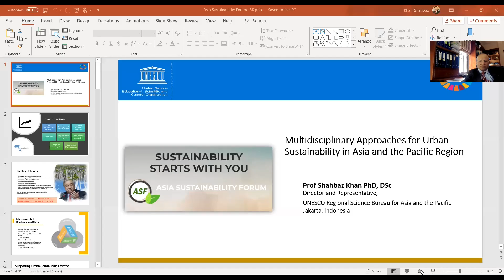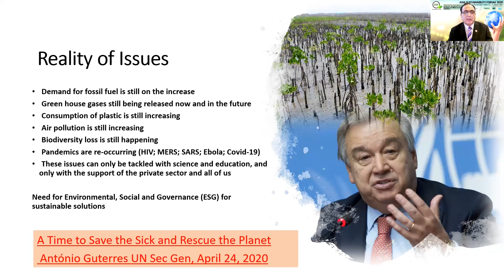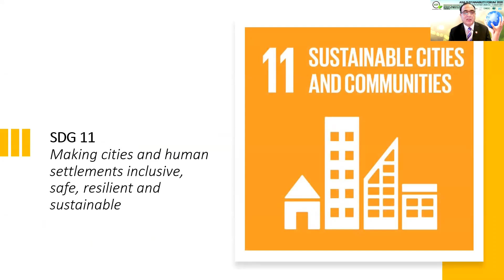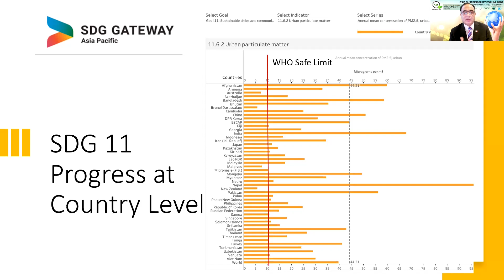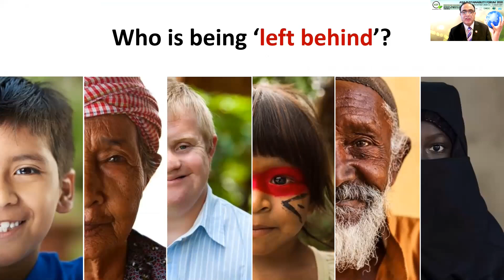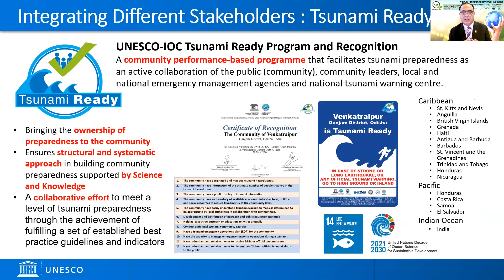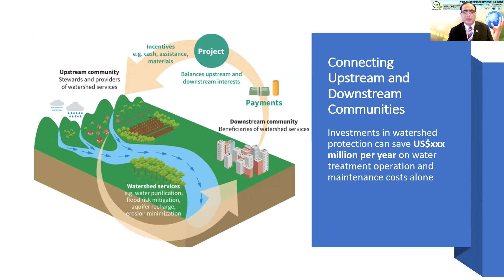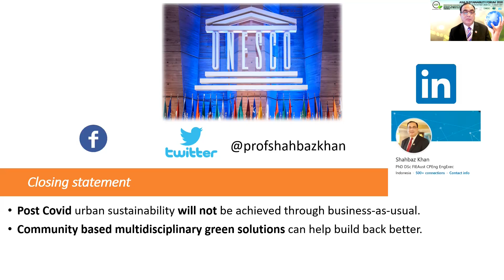Prof Khan Lecture - Multidisciplinary Approaches for Urban Sustainability at ASF 2020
Keynote presentation on the Multidisciplinary Approaches for Urban Sustainability in Asia and the Pacific Region at the Asia Sustainability Forum 2020.